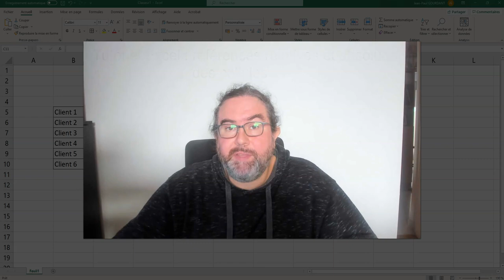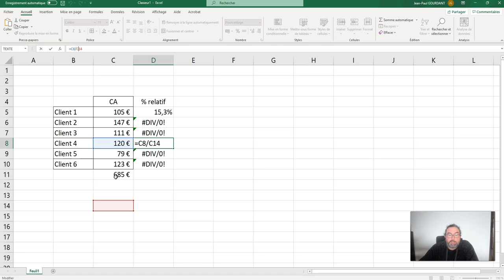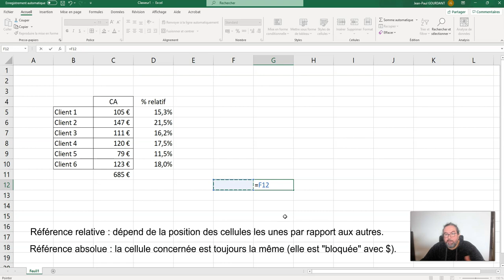Comment bloquer des cellules - Références relatives et absolues des cellules sous Excel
Tutoriel Excel : Référencement relatif et absolu des cellules
)) pourquoi et comment bloquer la référence d'une cellule dans une formule

Mes Tutoriels Excel :
1) Généralités sur Excel :

Sommaire :
00:00 Introduction
00:11 Exemple de mauvais fonctionnement
02:11 Référence relative
03:26 Référence absolue
05:53 F4 pour modifier rapidement les références